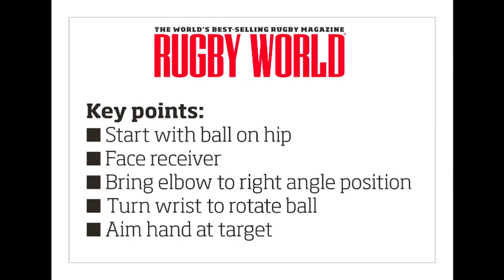Rugby World Mini Rugby – How to spin pass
In the latest of Rugby World's mini rugby videos, we show you how to spin pass. For more skills advice and training games, see the monthly Mini Rugby section in Rugby World.